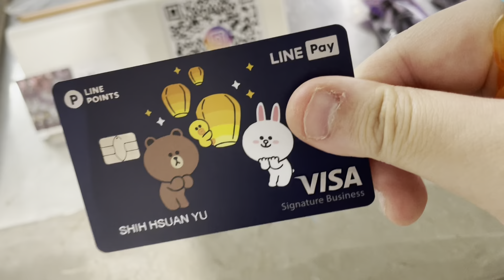『POS系統』崛起，後疫情時代，錢包還是必需品嗎？不帶『現金』能過一天？在台北市逛街真的超方便，不用帶現金出門也可以吃吃喝喝！｜芬妮與幼米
POS系統崛起，後疫情時代，錢包還是必需品嗎？不帶『現金』能過一天？
答案是：可以！

在北市，幾乎所有的店家都有支援電子錢包支付，apple pay\line pay\google pay,,,真的可以不付現金過一天，當錢包不在是必需品時，我們的生活被科技更推向一個新的世代，操作上hen方便，而且減少人與人之間的接觸，在後疫情時代，完完全全的改變全球的消費模式，開啟一個新的時代！

或許人們的腳步會更加的馬不停蹄，但是我們永遠不能忘記用現金支付的那些歲月，因為如果沒有紙幣的發明那也不會有電子錢包的出現。致過去用現金支付的年代、向用電子支付的未來看齊～